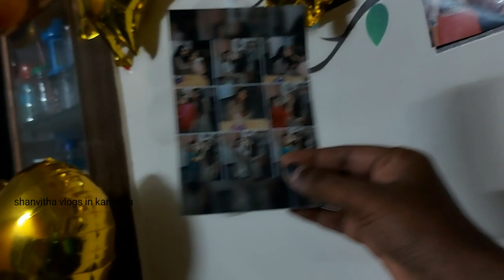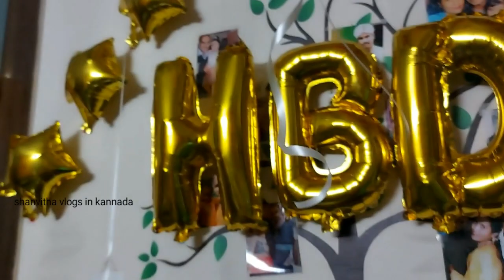ನನ್ನ ಬೆಸ್ಟ್ ಫ್ರೆಂಡ್, ಸಿಸ್ಟರ್ ಬರ್ತಡೇ ಸೇಲೆಬ್ರೇಶನ್ ಹೇಗಿತ್ತು ನೀವೇ ನೋಡಿ 💙 / ಹೇಗಿದೆ Decoration???